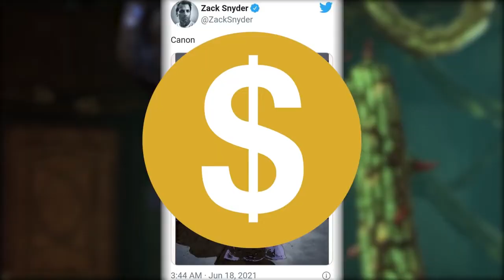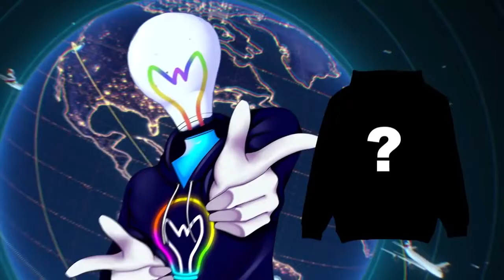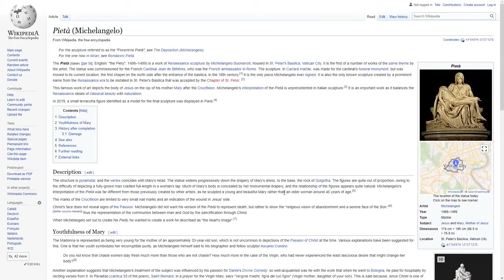Whitelight's Arkham City video but it doesn't make sense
Spoilers for Batman: Arkham City obviously.

0:00 - masterpiece
0:22 - insane ramblings
0:40 - favourite quotes
1:19 - whitelight is a supervillain
1:33 - opinion on the franchise
1:55 - pros & cons
2:26 - the power of belief
2:42 - whitelight learns the controls
3:05 - unsatisfied girlfriend
3:17 - astute observations
3:41 - zesty bop poll
3:53 - features montage
4:24 - titles montage